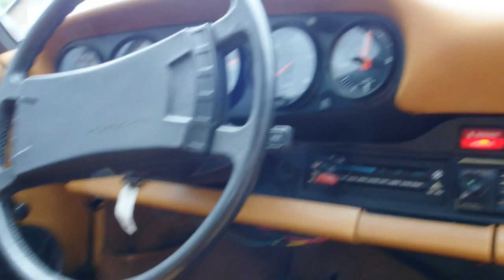Porsche 912E Coupe 1976 For Sale @VemuCarClassics (PO21032)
Do you wish for more information? Please check